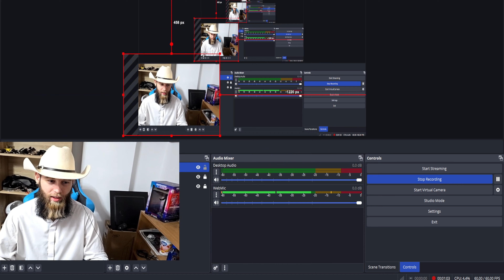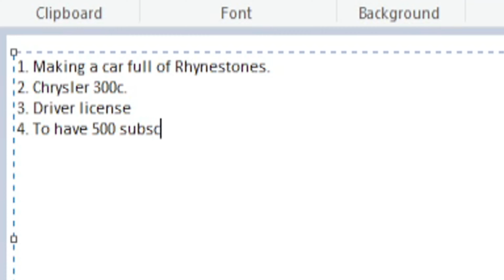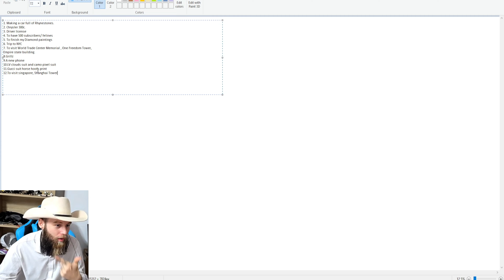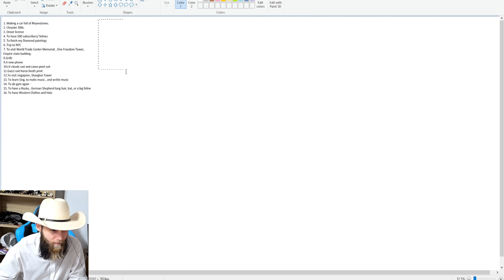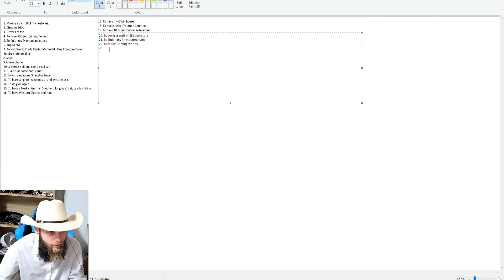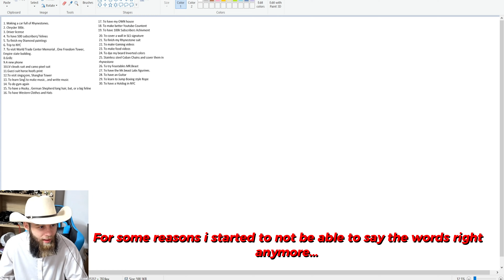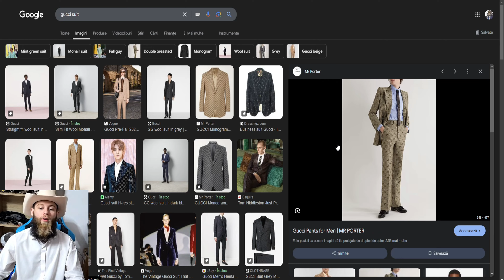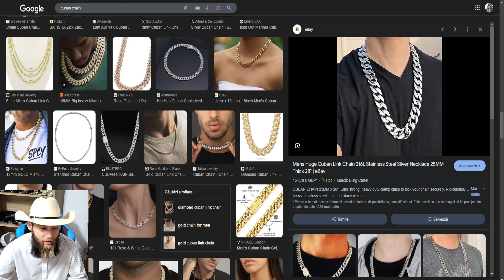Making a Vision Goal Board, but i made it Too Expensive.. Wishlist instead?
So.. i been depressed lately and i decided to make a Vision Goal Board to empower my self and motivate my self, but because i'm stupid i just end up demotivating my self more instead.. because i picked the most tought and expesnive things to do lol..

Intro (00:00)
Vlogging + Info about video (0:14)
Adressing to haters..(03:47)
Let's make the Goal Board (05:27)